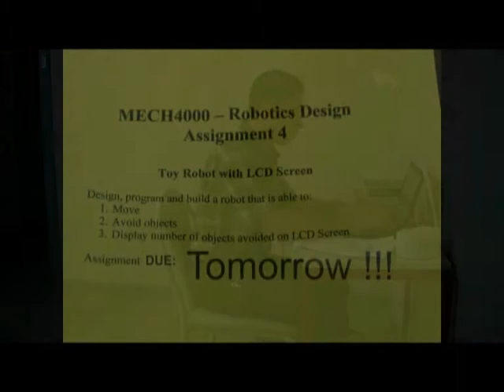ezSystem Beats Impossible Deadline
AMTC student, Zihan (Year 4 Primary School) solves brother's (Amir an Adelaide Uni student ) microchip programming problem.

ezSystem success stories:

UniSA Mechanical Engineering lecturer, Dr Lee, recommended AMTC student mentor Vijay Hirani to use ezSystem for his final year Swarm Robotic project. Vijay received a High Distinction for his project and is now able to continue his PhD studies.

Marshall, a Year 10 student from Henley High, won a scholarship after AMTC university student mentor AMIR and his team exhibited Marshall's ezSystem animatronic robots at the 2010 Royal Adelaide Show (attracts 500,000 people in 9 days) which generated a huge media attention in the Advertiser Newspaper and the Radio Nova 919.